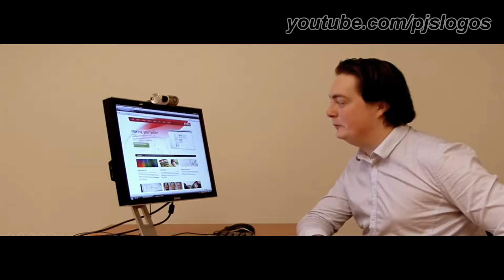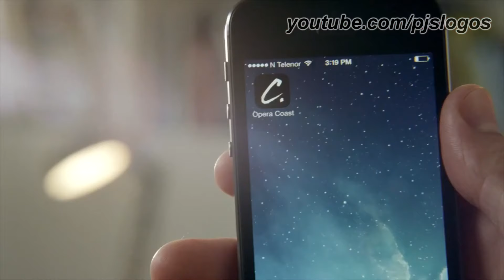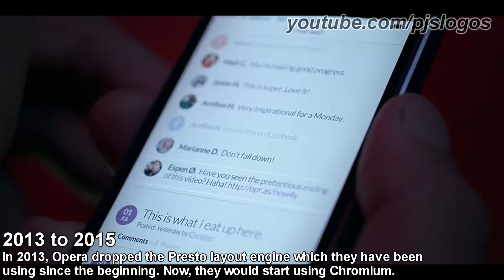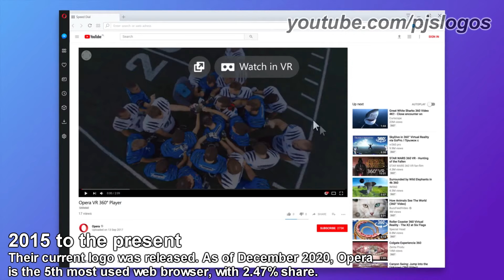Opera - Logo History #102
Hey Guys, It's Your Boy, Peter John. Here in this video I talk about the Logo History of Opera.